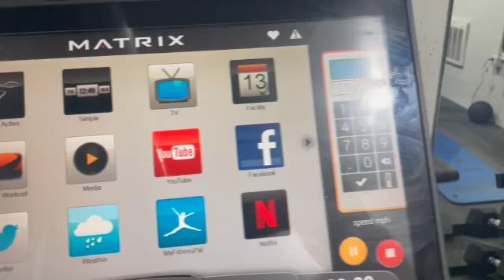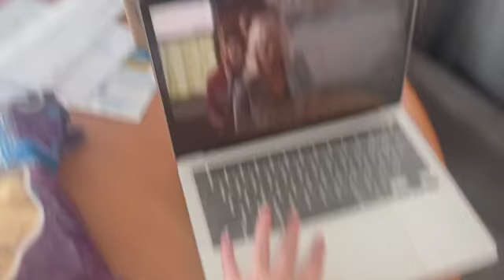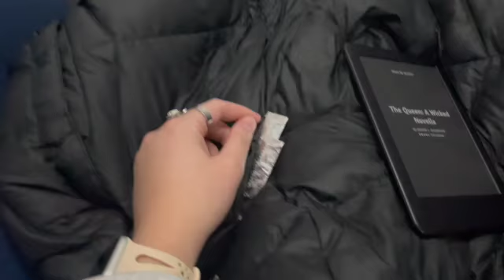a glimpse into a week getting back home and Christmas with the fam...VLOGMAS 2021 Week 3